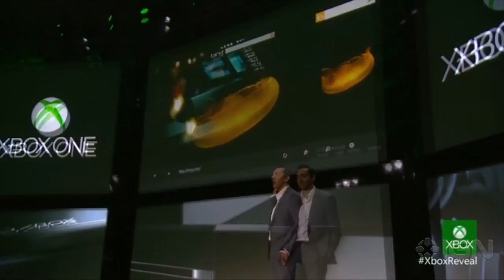Xbox One Announcement: An Alternative View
Microsoft finally unveiled the Xbox One, but Pete Donaldson isn't entirely convinced by the new console...